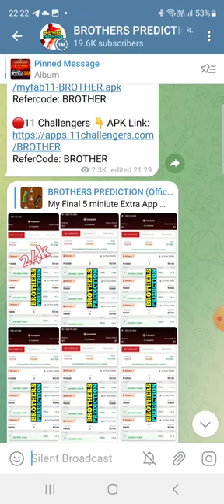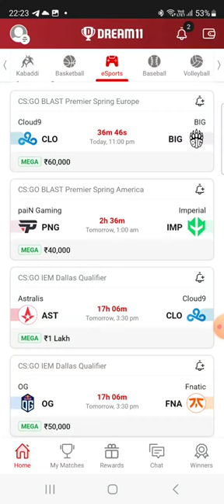CLO vs BIG ESPORTS DREAM11 TEAM PREDICTION